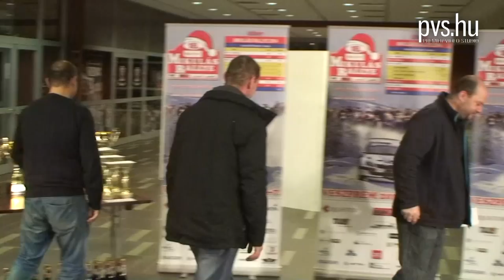Vass Károly - Szabó Lajos - Lada 21013 - 18. Mikulás Rallye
18. Mikulás Rallye

Várpalota
Gyártelep
Kislőtér